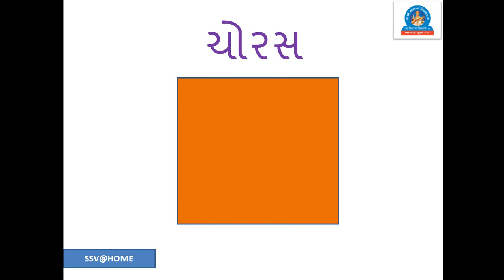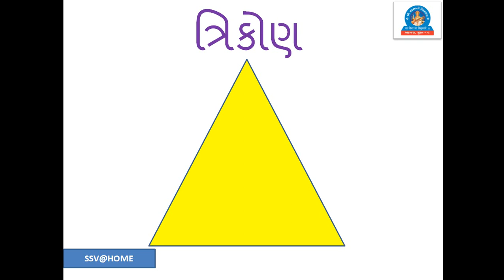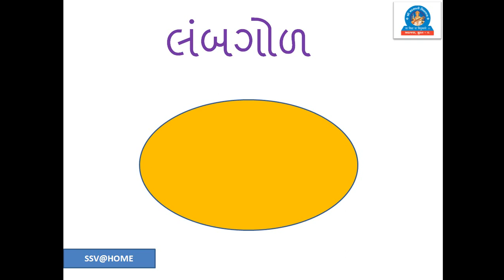SSV : Pre Primary Sec :સી.કે.જી- ચિત્રકામ